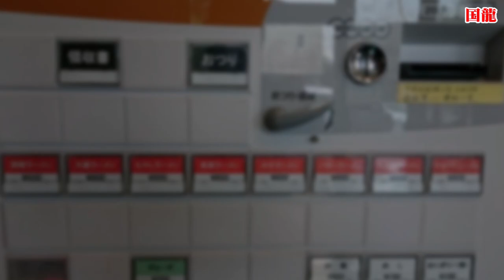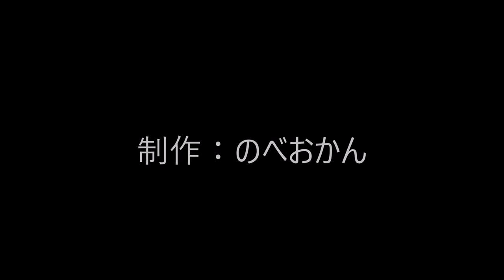国龍ラーメン（テイクアウト/バターラーメン/自家製麺/宮崎県延岡市愛宕町）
国龍ラーメン
住所/ 〒882-0872 宮崎県延岡市愛宕町３丁目１４７
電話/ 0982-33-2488